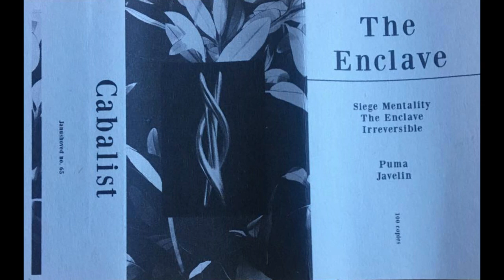Cabalist - The Enclave (Full Album) [Janushoved]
Tracklist:

A1  Siege Mentality
A2  The Enclave
A3  Irreversible
B1  Puma
B2  Javelin

Album: The Enclave
Artist: Cabalist
Label: Janushoved
Released: 2017